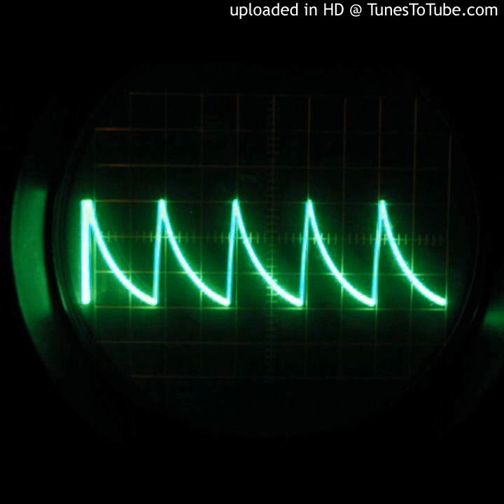Bart Spinelli - White Oil